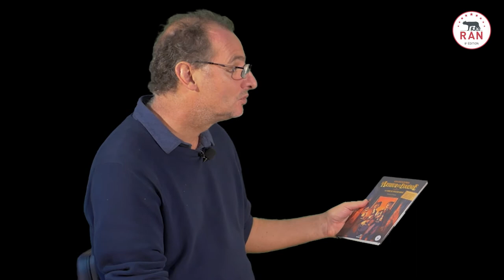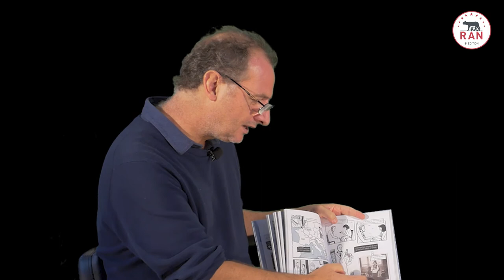ENTRETIEN "BD 2020" : Séverine Sanz-Laliberté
RAN2020 : Entretien de Séverine Sanz-Laliberté, archéologue, mais aussi autrice jeunesse et scénariste BD. Animé par Pedro Lima, journaliste scientifique.